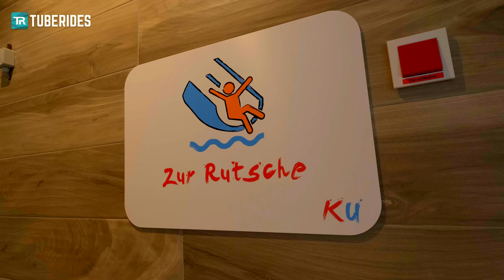Green Turbo Water Slide at Kinder-Resort Usedom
This is the body water slide at Kinderresort Usedom in Trassenheide, Germany. The slide is fitted with various daylight effects and is surprisingly fast.

Type: RR825
Manufactured by: Aquarena
Year of installation: 2020

The pool area of the resort is only accessible for hotel guests. Besides the slide, it is also home to several saunas and a kids area. The resort is situated on the German side of Usedom.